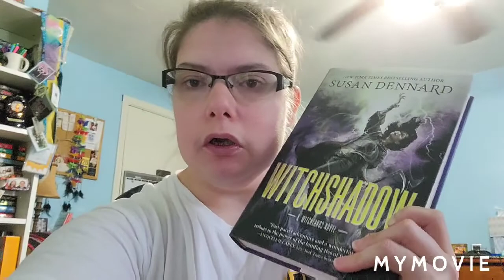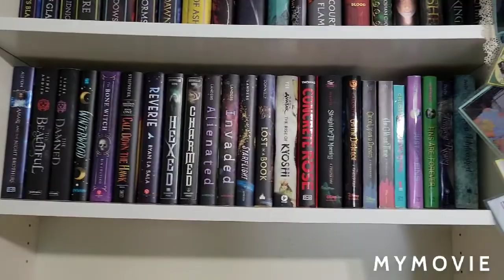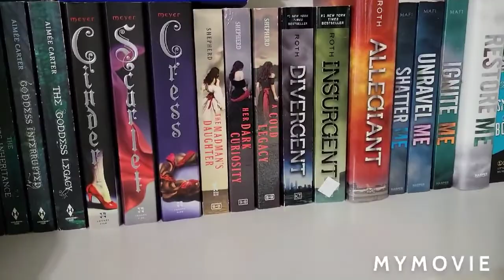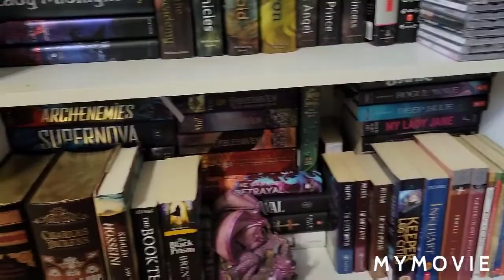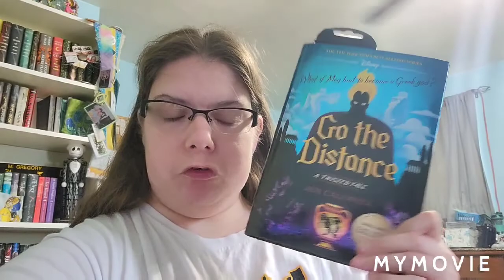weekly reading vlog/ bookshelve reorganization, aquarium and finishing 3 books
Where I reorganize my bookshelves, go to the aquarium, it was supposed to have dolphins but we missed the boat but we did the aquarium instead. plus i finished 3 books.